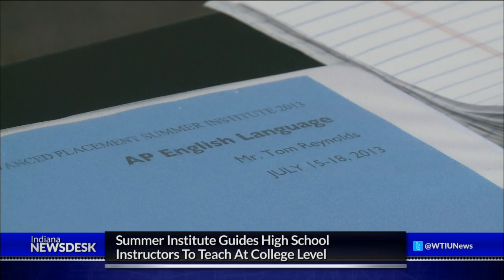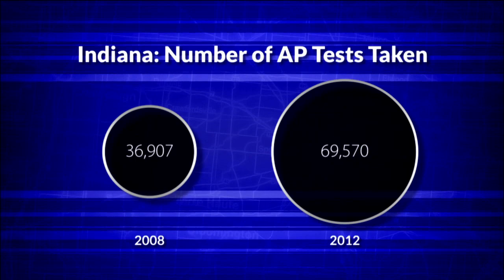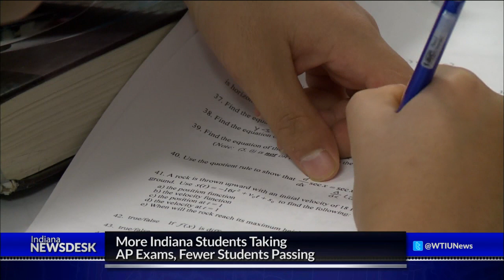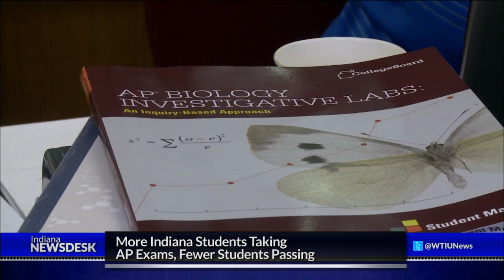Indiana High Schoolers' 'Growing Pains' On Advanced Placement Tests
Full Story Kyle Stokes reports on how more high schoolers in Indiana are taking AP classes, but a lower percentage are passing the AP tests.